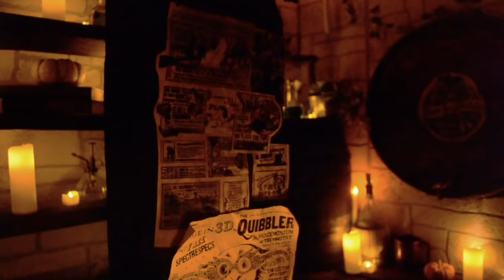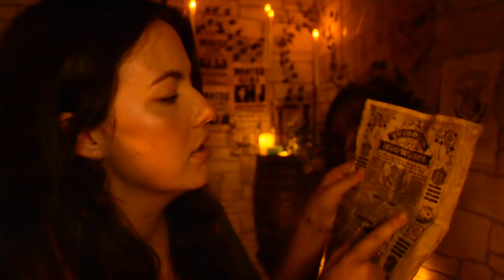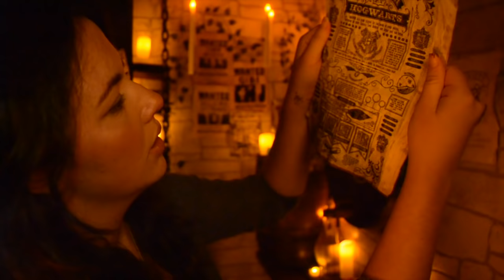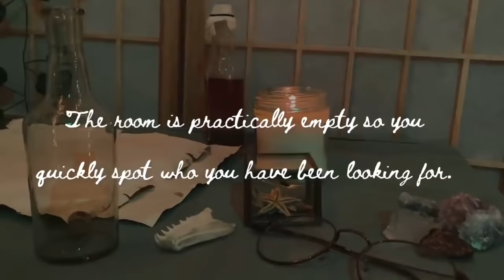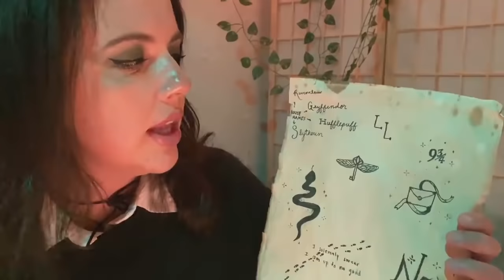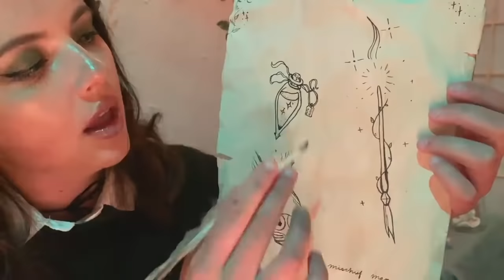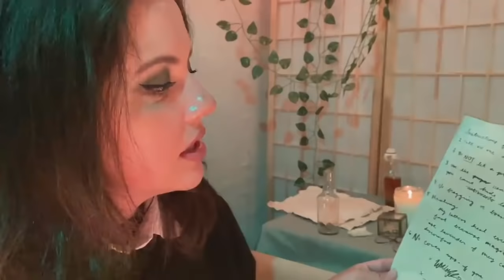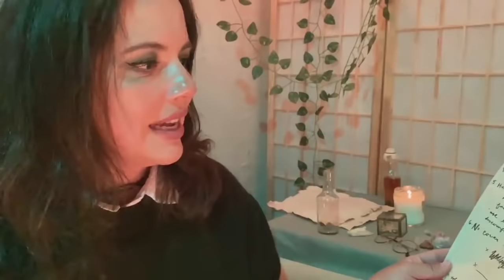Harry Potter ASMR (1.5 HOURS!) | Hufflepuff, Gryffindor, Slytherin, Ravenclaw Adventure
Welcome to the complete series of my Hogwarts House videos. I decided to put them all together so you can have 98 minutes of ad free Harry Potter. The quality is lower because my computer couldn't handle exporting at 1080p :)

---Background to the series if you feel like reading
If you haven't noticed yet, all of my Hogwarts Videos are connected! The four students in this series are Keena, Lea, Willow, and Rae (often overlooked by Keena).
Keena is an outspoken Gryffindor who has a natural talent in charms and defense against the dark arts. She has never been interested in other subjects at Hogwarts but has made the quidditch team every year as a chaser. Keena is constantly getting into dangerous situations and often her friends tag along on her adventures just to make sure she doesn't get herself killed.
Lea is the Hufflepuff of the series who naturally excels at potions without even needing to study. This often frustrates Rae, the resident Ravenclaw, who only excels at potions because she studies relentlessly. Willow is our Slytherin friend who also runs a tattoo business on the side( but keep that on the down low). She has been meddling in dark affairs recently and the girls have been trying to keep her from going down a path she cant return from.

Socials!

✿ My silver rings
✿ Cute Shirt

♡   ♡    ♡     ♡     ♡     ♡     Timestamps    ♡     ♡     ♡     ♡      ♡
00:00 start
0:00-25:30 Hufflepuff Makeup RP
25:30-43:04 Gryffindor Tavern RP
43:05-1:14:48 Slytherin Tattoo RP
1:14:48-1:38:09 Ravenclaw Study RP

- Whispers
- Rain sounds, water sounds
- Nature
- True crime
- Makeup
- Roleplays
- Hauls